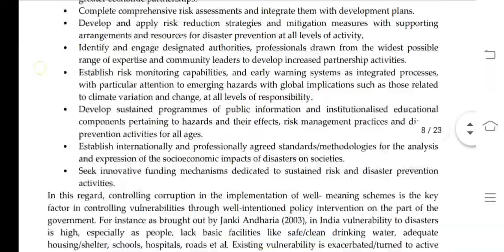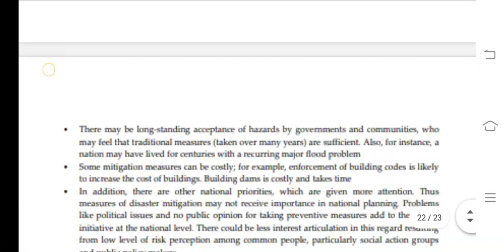MPA 018 IGNOU SOLVED ASSIGNMENT 2020-21